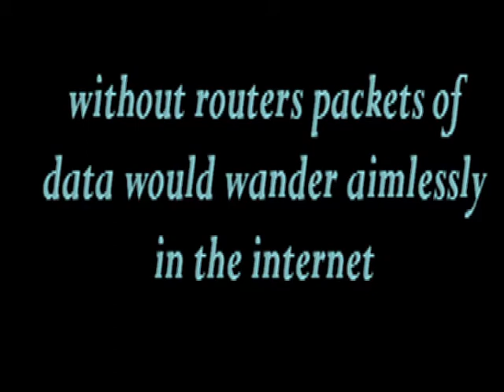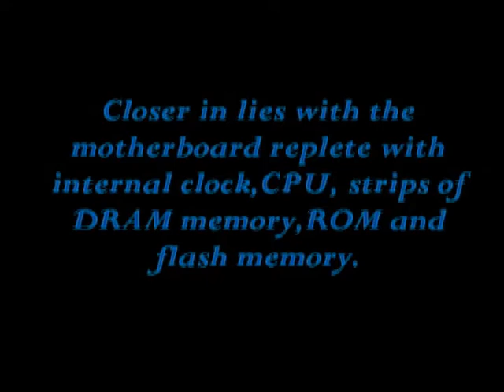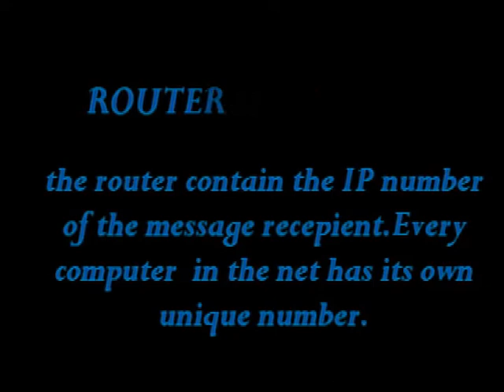Parts of Router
Created by:Jade Jergen B. Pinili/Jade Jergen B. Pinili/Computer Engineering/Universidad de Zamboanga/